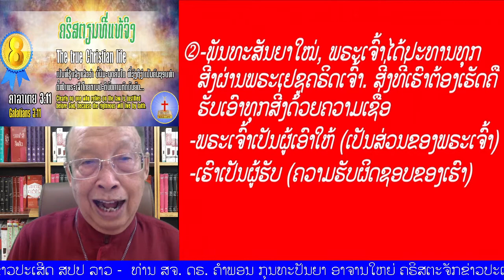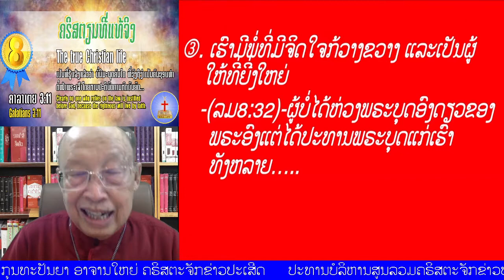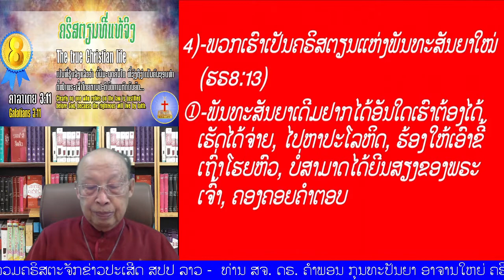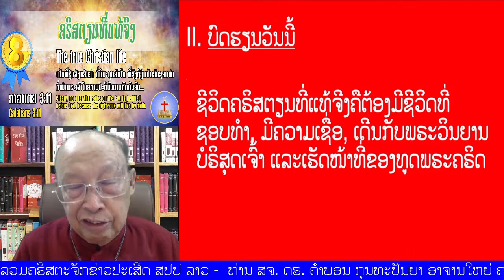09“ຄຣິສຕຽນທີ່ແທ້ຈິງ" ຄາລາເຕຍ 3 11 The true Christian life